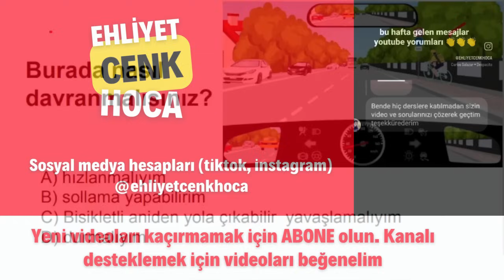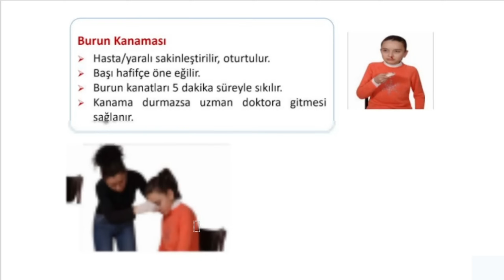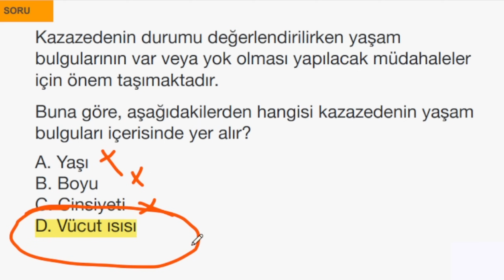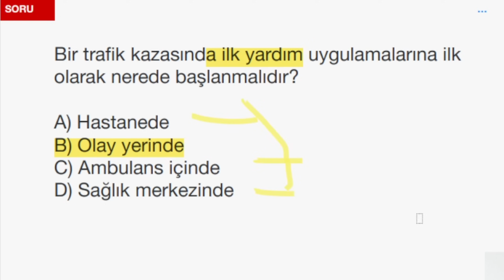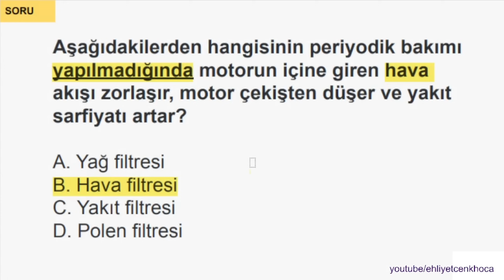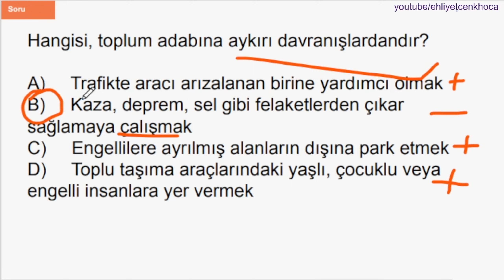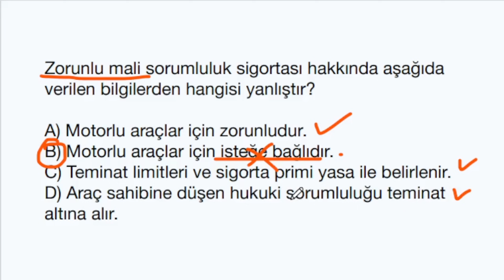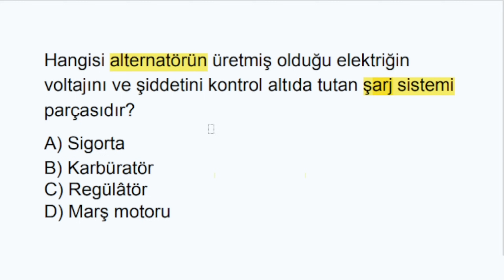2024 Ehliyet Sınav Soruları | Nisan, Mayıs Çıkmış Ehliyet Soruları